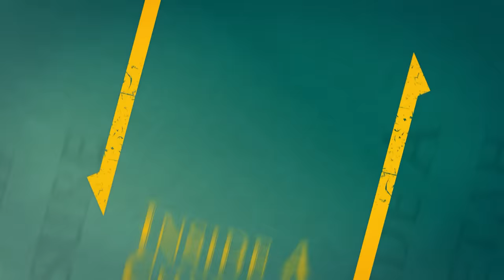Camping Inside A Cheetah Enclosure | Big Cats Snuggle Cuddle Purr Groom And Sleep With Friend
Sorry for the long video.  I like telling a story and find it hard to do with a couple of minutes; especially when you have so many variables to these cheetahs.  Maybe next one will be short.

I plopped down some blankets, a pillow and a sleeping bag in sub-zero temps and slept outside in a cheetah enclosure with three cheetahs to see what would happen.  I had a feeling... an entirely  enticing invitation to snuggle.  I was right.

I spent more nights with some different cheetahs this time.  Neo, Hunter, and Juno.  Neo is new to Cheetah Experience.  She is special in that she is a half sister to Gabriel, my buddy.  Interestingly, she loves laying and smothering you while loving you, just like Gabe.  Runs in the family.  Hunter was brought in a year ago and Juno was born at CE.  They are all about 1.5 years old here.

I show how cheetahs that are tamed by people will most likely purr  for their keepers and not usually among themselves.  It means they hold a special status for people above and beyond their cheetah counterparts and friends.  I found it interesting.

I see this behavior among hand reared cheetahs.  It's even more interesting that cheetahs will group all people with this special status.  Neo was all over me; loving, purring, and grooming me and I only knew her for about 4 days before filming this video.  Hunter probably didn't remember me because I didn't spend much time with her 8 months ago.

I explain the attraction all cats have for soft warmth. It reminds them of their mother for one but it is also a innate natural survival trait. to share the warmth. Snuggling is a way of conserving energy and body heat. Survival training teaches the same thing... bundle together to conserve warmth when isolated in the wilderness.

Cuddling with pet dogs has saved many people who were lost in the wilderness.  Like dogs, cheetahs have a body temperature that is about 3-5 degrees hotter than humans.  I was very warm with these cheetahs spooned all around me... even with outside temps as low as 21F and -6C.

So another 'sleeping with cheetah' video.  When I get the chance, I spend all my nights with them, regardless of weather conditions.  It's that special to me.